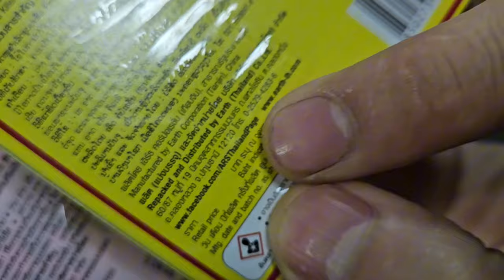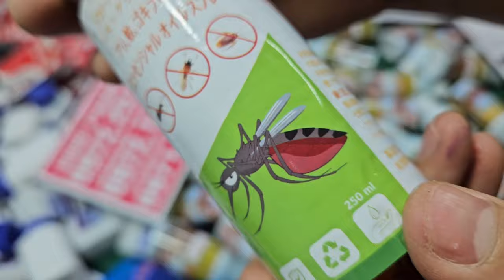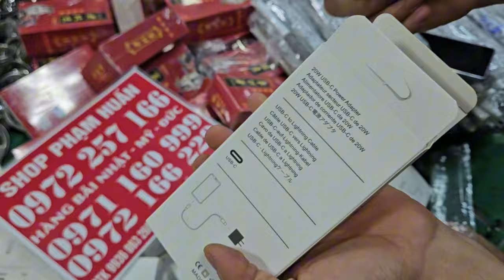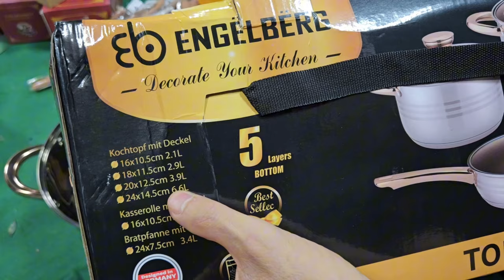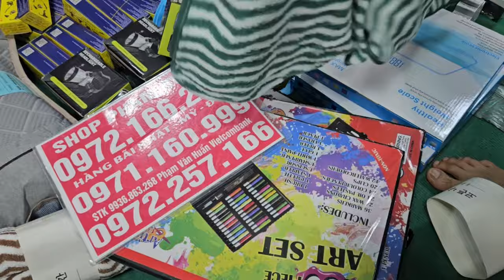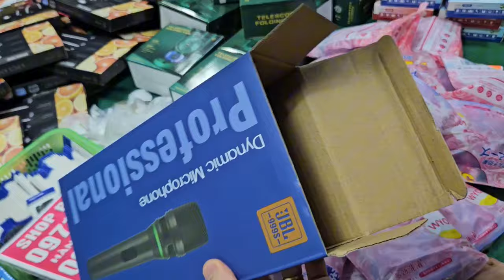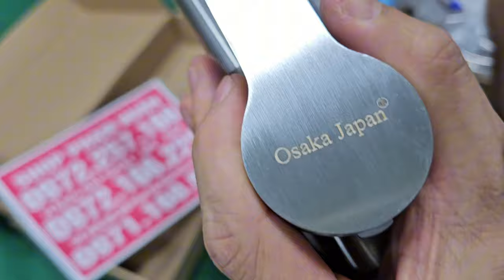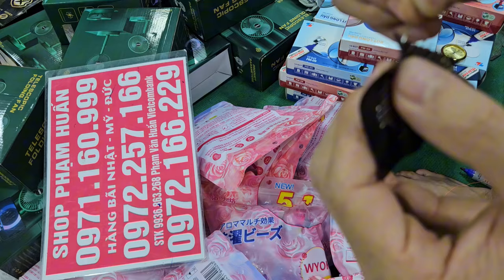bộ nồi đức 6 món 70k, đồ đồng, đồ kim khí nhật đại hại giá 10k 20k đồ điện gia dụng nhật bản,